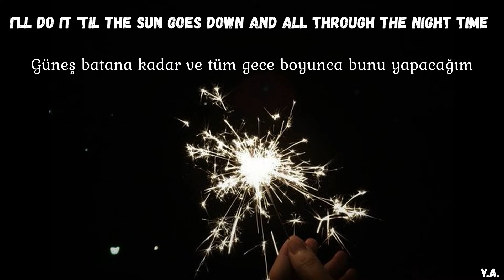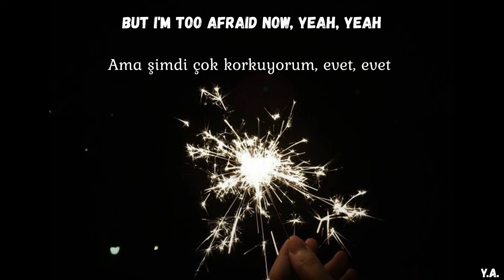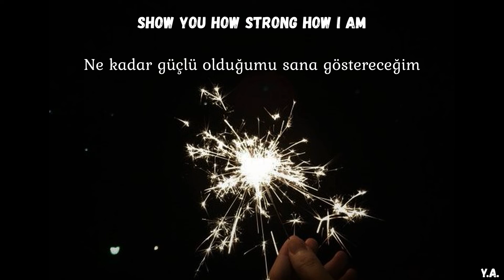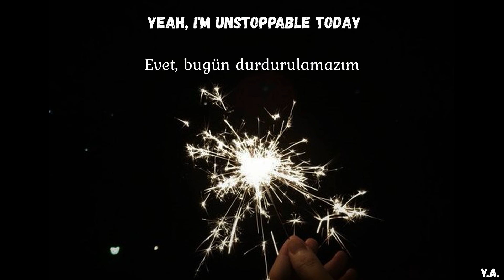Sia - Unstoppable (Lyrics+Türkçe Çeviri)